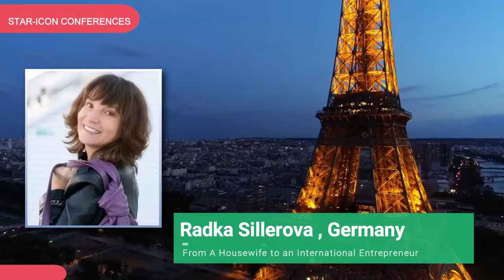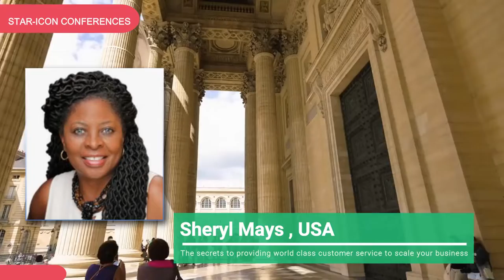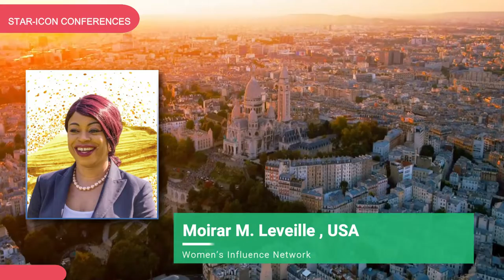Rise wise Win Congress 2022